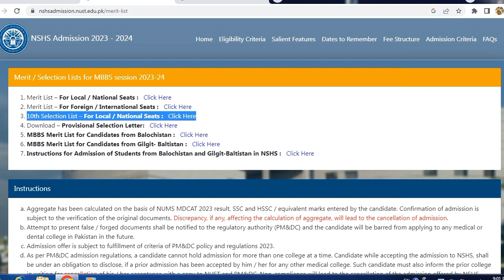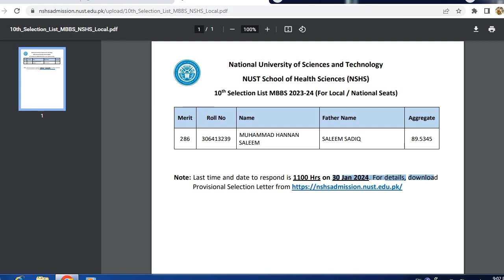Nust (NSHS) MBBS 10th MERIT LIST 2023 ISSUED | TOTAL SEATS Left | NUST MBBS LATEST MERIT LIST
Nust
Nust admission 2023
Nust mbbs admission 2023
Nust nshs mbbs admission 2023
Nust mbbs 2023 10th list issued
Nust mbbs 2023 10th selection list issued
Nust mbbs 2023 10th merit list
Nust mbbs 2023 closing merit
Nust mbbs 2023 10th list closing merit
Nust nshs mbbs 2023 10th selection list merit
Nshs mbbs 2023 merit list issued